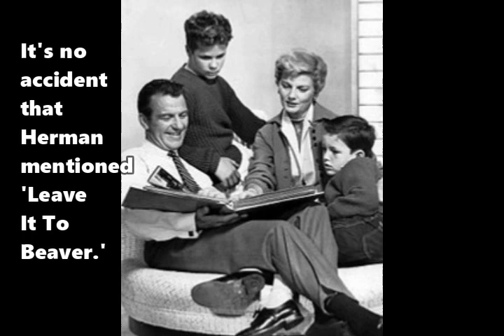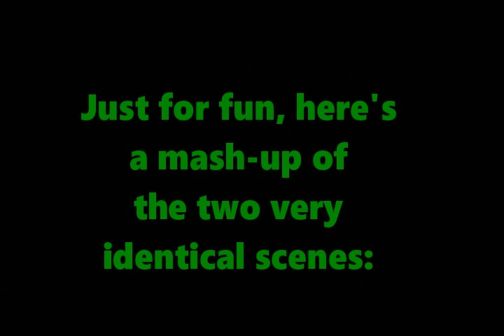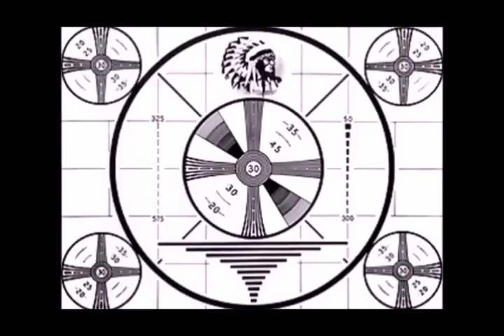TV Q&A #7: What Is The Munster/Cleaver Connection?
Thanks to Movies Galore for the mash-up idea.